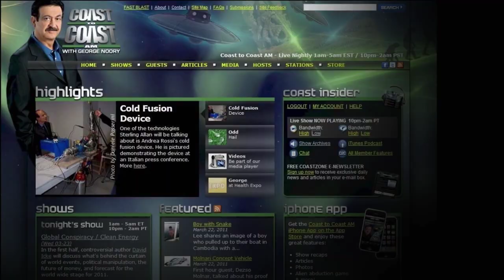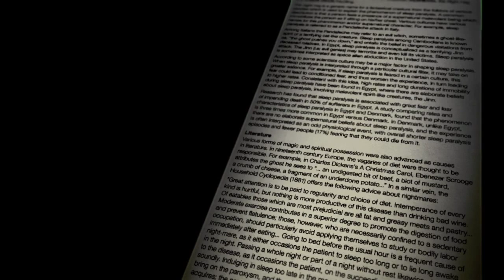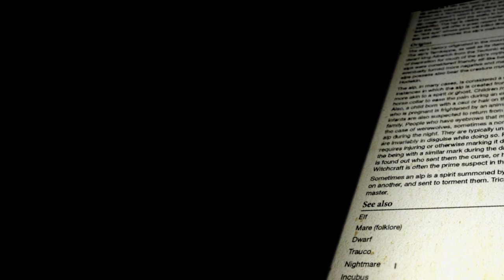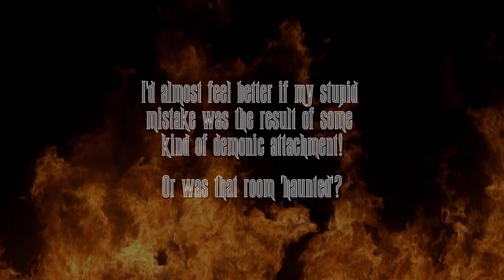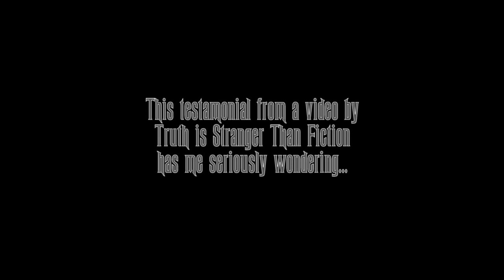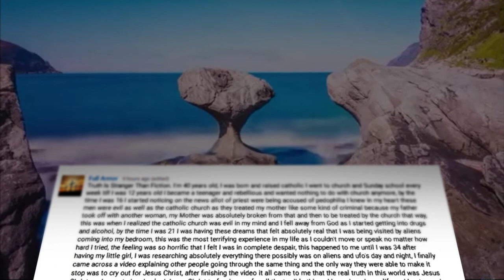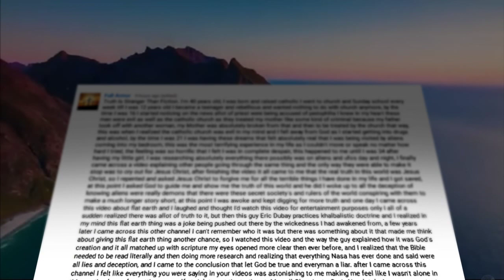New Age Indoctrination and Sleep Paralysis - Personal Testimony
To support me you can send Bitcoin to:
169fuVJpvGYcccPyoQKW9Dff7uiXcB6ab6
(thanks, every little bit helps!)

The story of my indoctrination into the new age 'religion' and it's possible connection to my episodes of sleep paralysis.

I compare my story to that of youtuber 'Full Armour' as read by 'Truth is Stranger Than Fiction' in one of his flat earth testimonial videos.